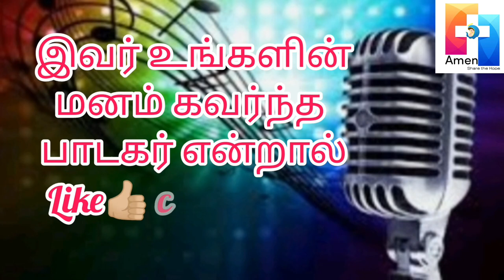AMEN SINGING COMPETITION - 2022 - ASC 201 - J S Sathish Kumar -Udhayendiram Parish -Vellore Diocese.